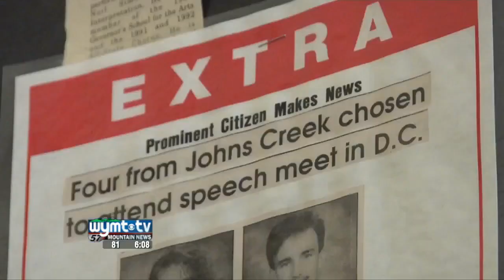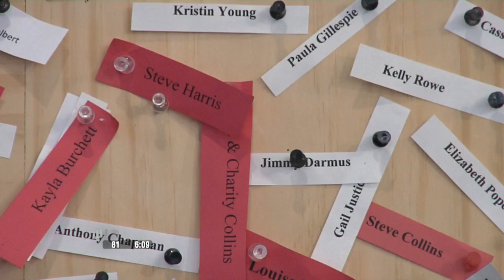Former Pike County Central's Speech Coach retires